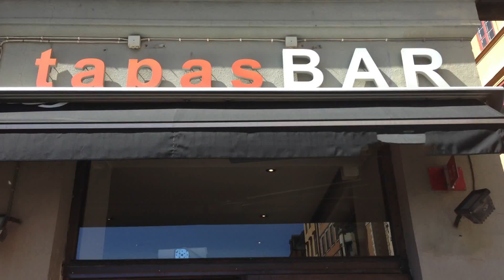Harinam 2014 06 14